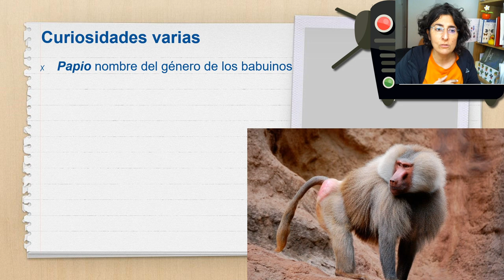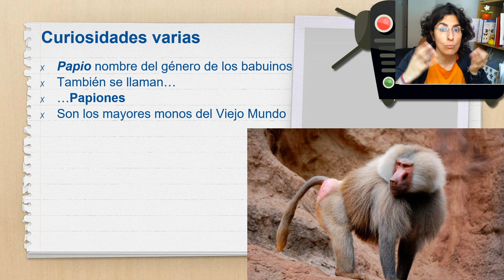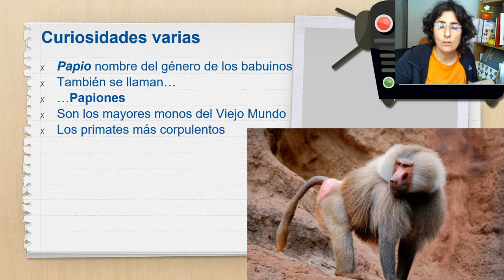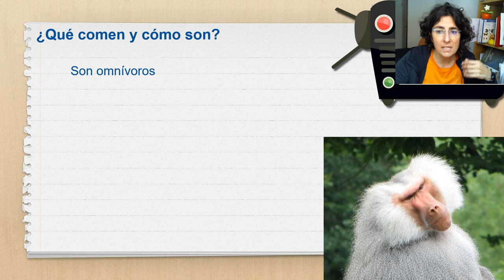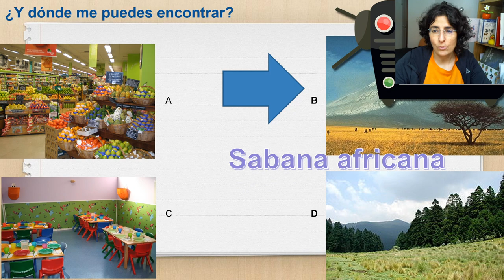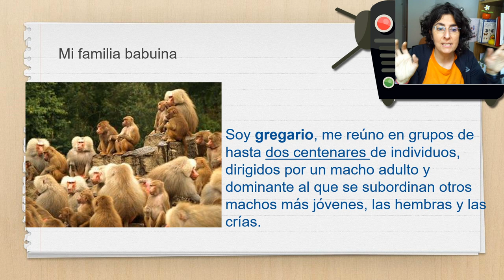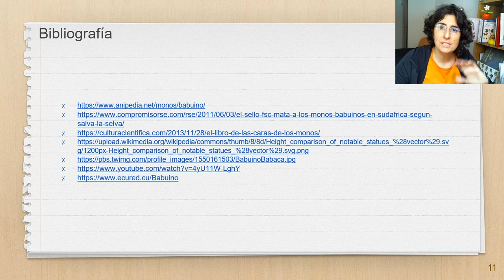Babuinos, qué divinos